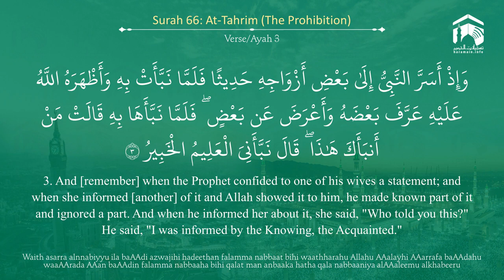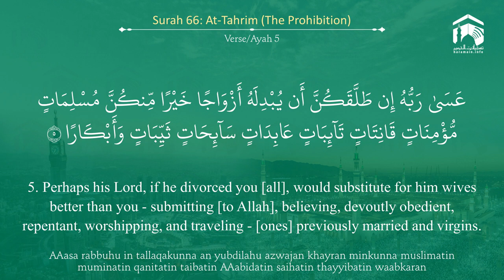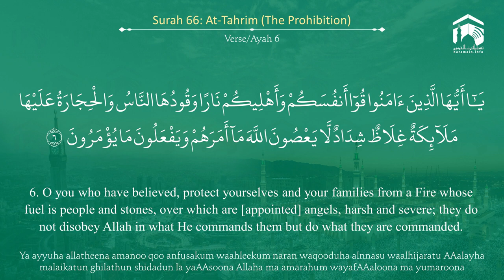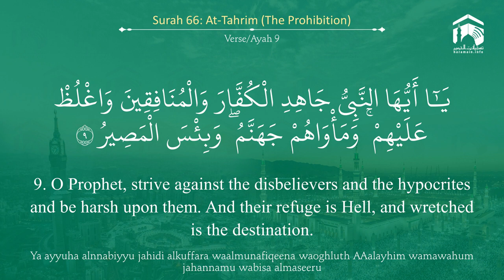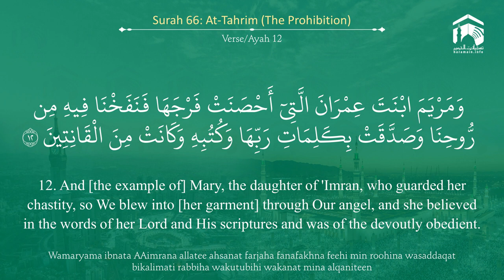Quran 66 Surah At Tahrim سورة التحريم Sheikh Abdullah Bu'ayjaan With English Translation